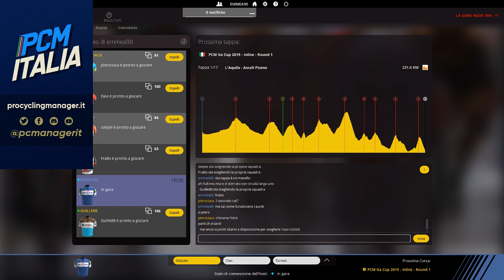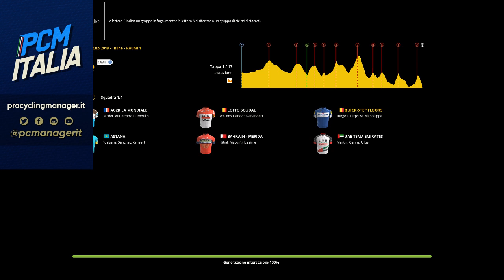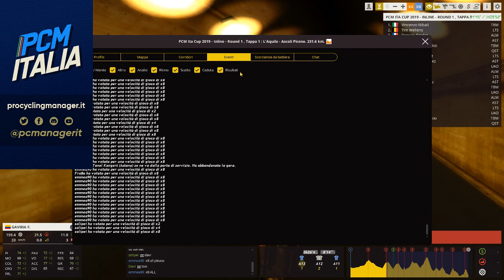PCM ITA Road Cup 2018 - Road - inline - Round 1 - Group A - Stage 2